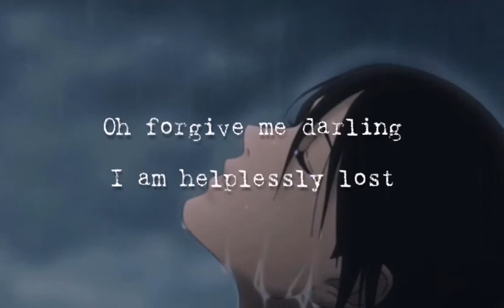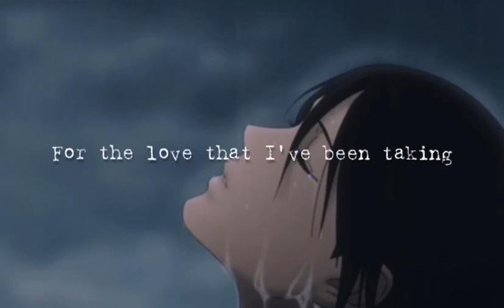Passenger - Helplessly Lost (LYRICS)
Well I'm sorry for the time that I've been taking
And the lines that I've crossed
The mess that I've been making
And for everything you've lost
The heart that I've been breaking
For the damage and the cost
Oh forgive me darling
I am helplessly lost

I'm sorry for the stories that I told you
And the lies that I spoke
The future that I sold you
And the promises I broke
For the love that I've been taking
Warmed with nothing but the frost

How many deals will I make
With the devil what's it take
For a foolish man to learn
How many years will I go
Setting fire to all I know
Just to watch the city burn
Oh my dear we've reached a river we can't cross
So leave me here for I am helplessly lost